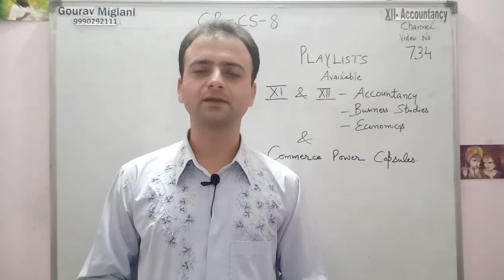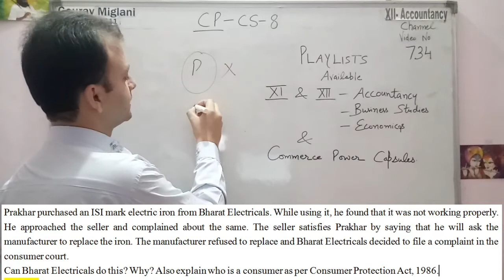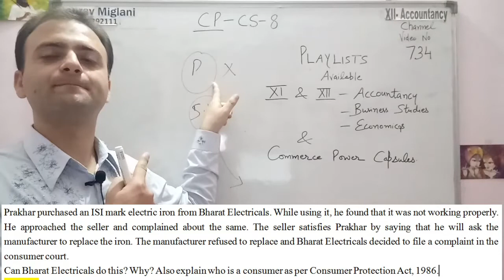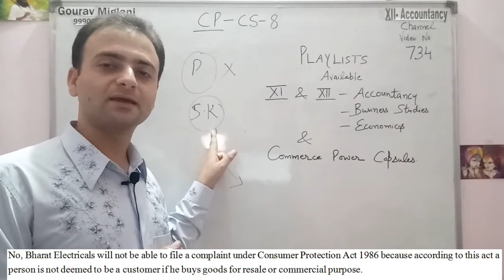Consumer Protection Case Study Class 12 | Case Studies Class 12 Business Studies Business Studies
How to Solve Case Studies? | Tips and Tricks for Solving Case Studies, Most Important Case Studies from NCERT Part 1, most expected case studies business studies class 12, Most Important Case Studies | Principles of Management | Class 12 Business studies Board exam 2024. Most Important Case Studies | Nature & Significance of Management | Class 12 Business studies CH- 1, 5 TRICKS TO SOLVE CASE STUDIES | Business Studies | CLASS 12 | Term 02, KEY POINTERS TO IDENTIFY CASE STUDIES | MOST IMPORTANT | TERM 2 | BUSINESS STUDIES | CLASS 12, Most Important Case Studies | Chapter 1 to 3. Class 12th business Studies Board exam 2023, How to Study Business Studies | Best technique to score 100/100 in BST, Class 12 Business Studies |6 Marker Series | Business Studies All Important Questions

Case Studies of Business
Consumer Protection
Case Study of Business
Consumer Protection Case Studies
Commerce

Gourav Miglani
Commerce Classes Gourav Miglani Aol
Gaurav Miglani
Gorav Miglani
Business Studies
12th Business Studies

Prakhar purchased an ISI mark electric iron from Bharat Electricals. While using it, he found that it was not working properly. He approached the seller and complained about the same. The seller satisfies Prakhar by saying that he will ask the manufacturer to replace the iron. The manufacturer refused to replace and Bharat Electricals decided to file a complaint in the consumer court.
Can Bharat Electricals do this? Why? Also explain who is a consumer as per Consumer Protection Act, 1986. .